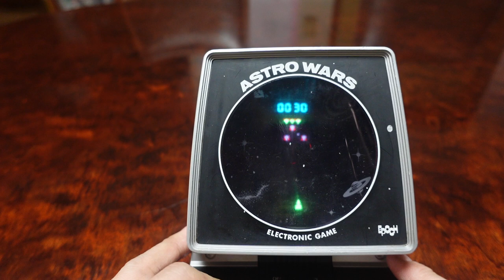スーパーギャラクシアン／Galaxian（レトロ）